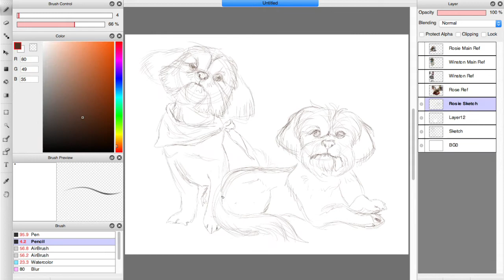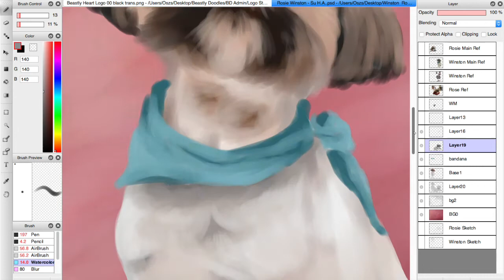Rose and Winston - Time Lapse